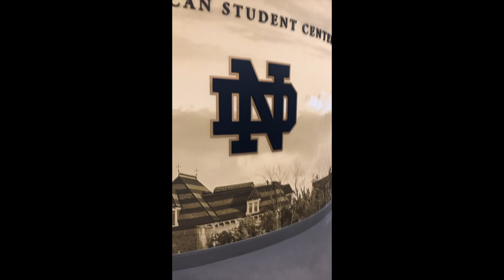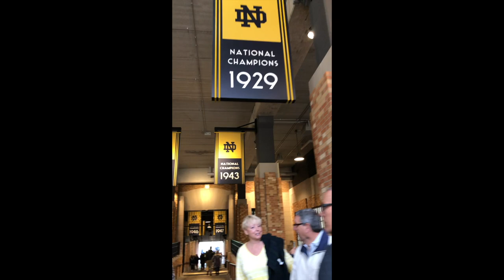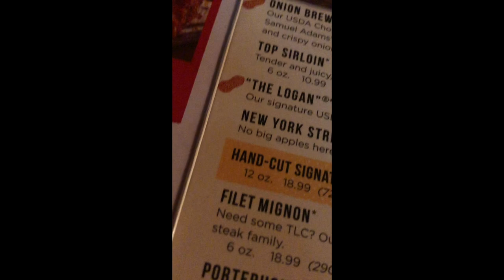Shane's USC Vlog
Hey guys, sorry about the late upload but I hope you enjoyed the vlog.